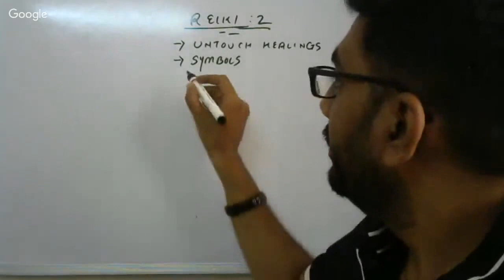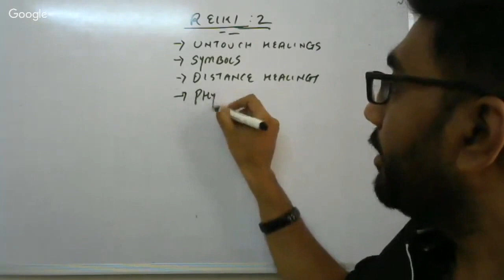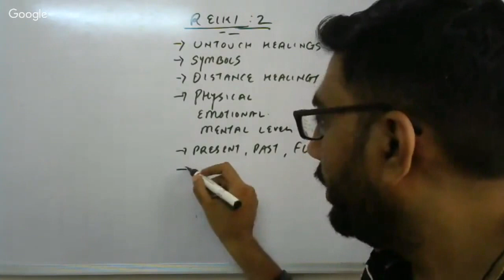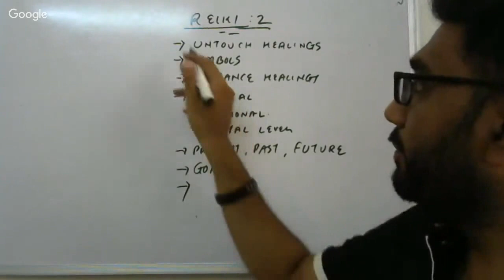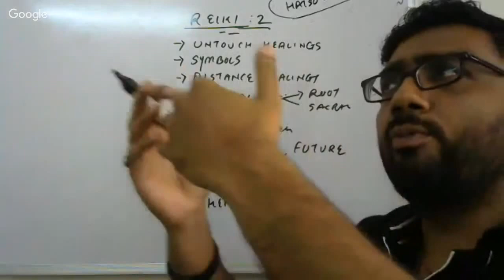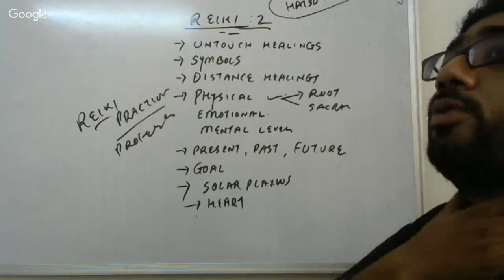Reiki Level 2 syllabus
Dr. Vishal K Gohil (WORLD FAMOUS KP ASTROLOGER & Occult Master)
 " MERLIN OF ASTROLOGY" (Title given By his Father & First Guru Late Shri KANTILAL GOHIL.)
Reiki GrandMaster (Usui/Karuna)
Lama Fera - Yogmaya GrandMaster
Dowser
Mind Power Trainer
      For Online courses, DVD Video Course & Consultancy can contact
H.O. Prof Sheetal Gohil, Astre Stellar Institute of KP, HDIL Layout, Virar west, Mumbai, Maharashtra.
Branch. Prof. Sheetal Gohil,  Astre Stellar Institute of KP, Vasant Nagari, Vasai east, Maharashtra.